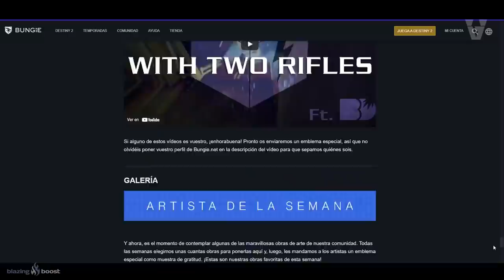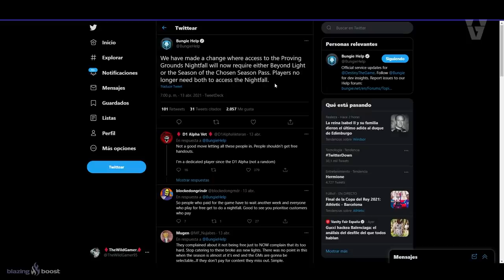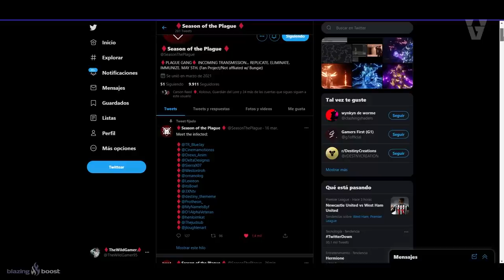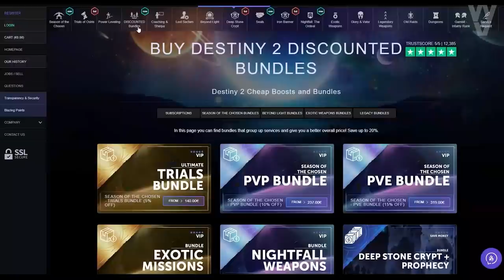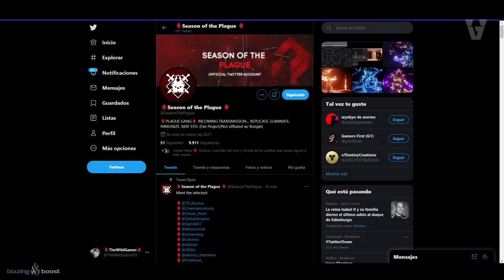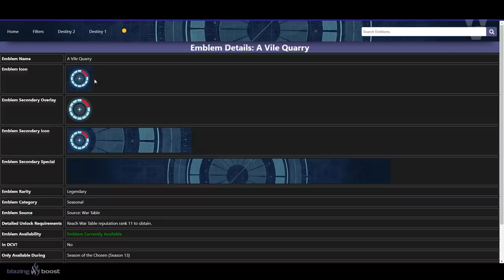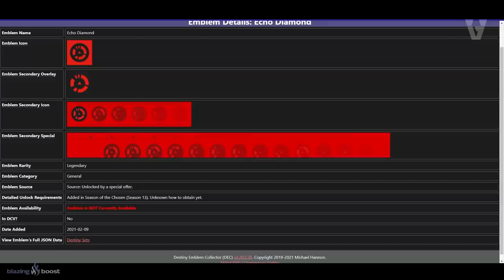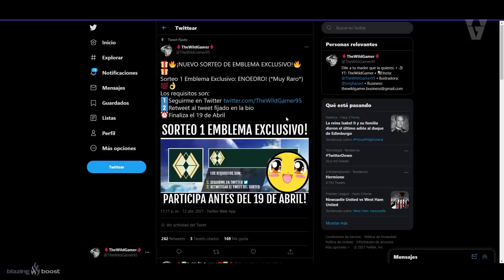EVENTO EXTENDIDO! PUZZLE SIVA! FIN DE TEMPORADA! CAZADORES EN ÚLTIMA CIUDAD y NUEVO HELM! Destiny 2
2️⃣Retweet al tweet fijado en la bio

► ¡Sígueme!
• Accesorios Gaming 10% dto. Código wildgamer

💠MI PC:
• CPU: AMD Ryzen 7 5800X 3.8 GHz 8-Core Processor
• GPU/ Gráfica: Gigabyte GeForce RTX 3060 12 GB
• PLACA BASE: Asus ROG STRIX B550-F GAMING (WI-FI) ATX AM4
• CPU Cooler: Corsair H100i RGB PLATINUM 75 CFM
• Memoria RAM: Corsair Vengeance RGB Pro 32 GB DDR4-3200 CL16
• ALMACENAMIENTO: Samsung 970 Evo Plus 1 TB M.2-2280 NVME
• TORRE: Corsair iCUE 465X RGB ATX
• FUENTE: Corsair 850 W